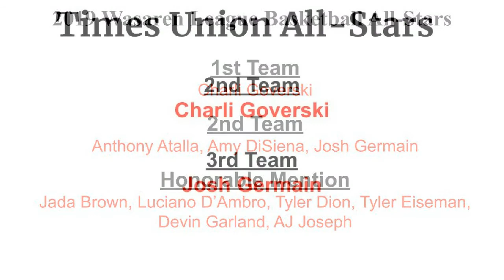2019 20 Basketball Booster Club Video